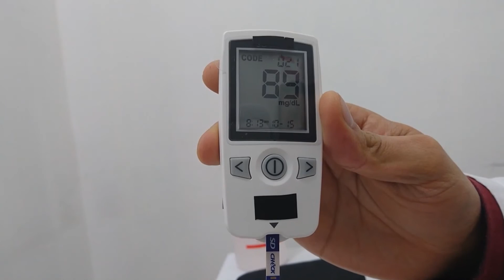APRENDA a utilizar el glucómetro: Toma de muestra capilar y recomendaciones de uso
Demostración de la toma de muestra de sangre capilar para la determinación de glucosa con glucómetro. La glucometría es una herramienta fundamental en el control del paciente diabético, ya que cuando nos enfrentemos a situaciones de establecer un diagnóstico, es preferible otras técnicas como la glucosa sérica o central, hemoglobina glicada (HbA1c) o prueba de tolerancia oral a la glucosa. Aunque hay muchas marcas y modelos de glucómetros, los principios son los mismos. Consulte a su médico caso de obtener resultados muy alejados de su meta terapéutica.